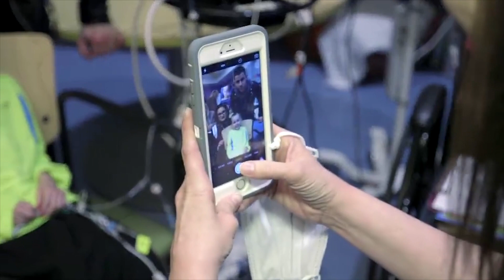Demi & Nick Jonas Put On Surprise Concert For Children's Hospital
Demi Lovato and Nick Jonas put on a surprise concert at Children’s Hospital Los Angeles, bringing joy and smiles to those who truly deserve it most.
As if we weren’t already obsessed with Demi and Nick, they go and do the sweetest and most humble gesture imaginable!

Demi and Nick don’t kick of their duo “Future Now” tour until June, but before they hit the road they took the time to stop by the LA children’s hospital to give an awesome acoustic preview for some very excited and deserving fans.

During the private mini concert for the kids, Nick played acoustic guitar while Demi sang her hit “Confident”, and later Demi sang backup vocals for Nick on “Jealous”. Check it out.

The stripped down acoustic versions of the songs have us hoping we’ll see more of that on tour, but more importantly we are just so inspired by the fact that they took time out of their busy schedules to bring some joy to these beautiful kids’ lives. It is so awesome to see such huge stars spread the warm and fuzzies while sharing a humbling experience together.

In other exciting Nick Jonas news, he’s going to be performing on SNL on April 16th, so be sure to check that out for another “Future Now” preview.
Okay so I’m obviously feeling pretty wonderful about this, but now I wanna know what do you guys think? Is this making you guys even more pumped for Nick and Demi’s tour? Let me hear all about it in the comments, and after that click here for our very special Clevver Prank it Forward video.